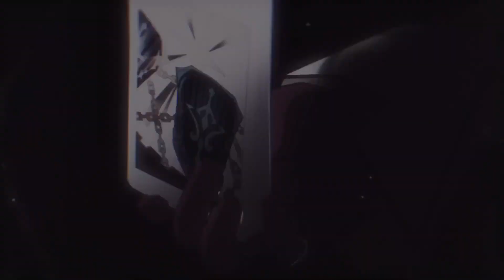Honkai Impact 3rd : EX Abyss Nirvana 479D : Vill-V (BLEED) 749 Pts : VQ(SSS), HoS(SS0), SI(SSS)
0:00 - Intro
0:10 - Phase 1
0:51 - Transition
1:07 - Phase 2
2:06 - Outro